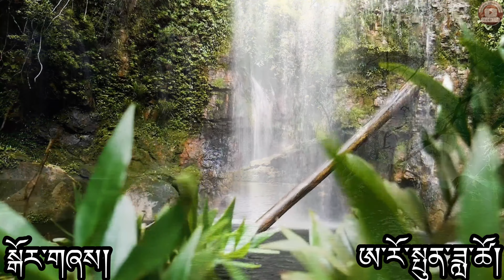ཨ་རོ་སྤུན་ཟླ་ཚོ། || ལྷག་དཀར་བཟང། Lhakar Gorshey || Mundgod Gorshey Group || Mundgod Kordro